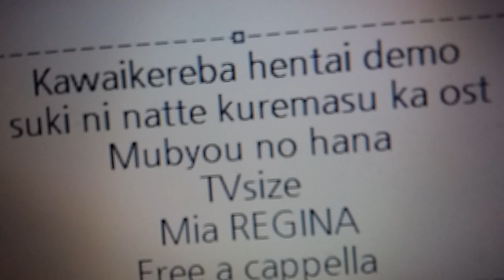可愛ければ変態でも好きになってくれますか? OST - 無謬の花 (TV-size) · Mia REGINA Free a cappella フリーアカペラ